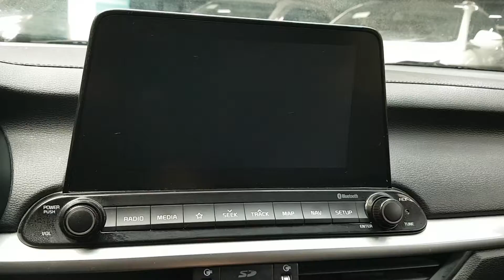2019 K3 KA804288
2019 K3 KA804288